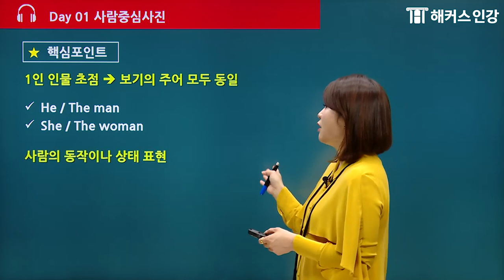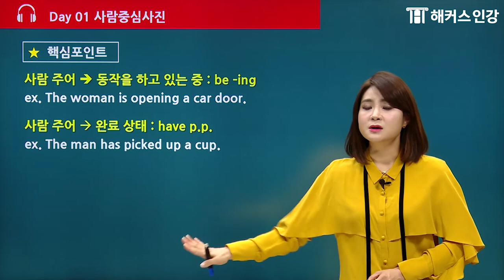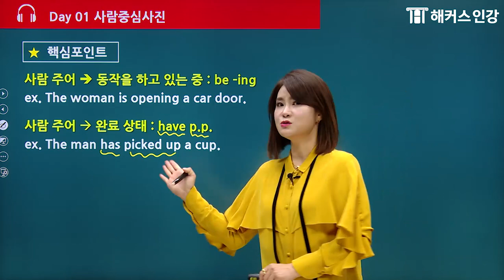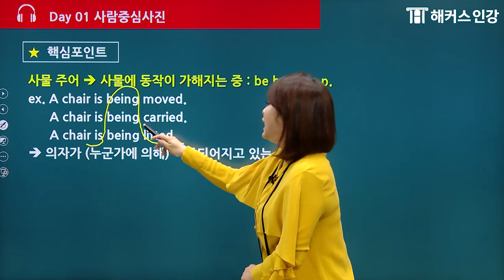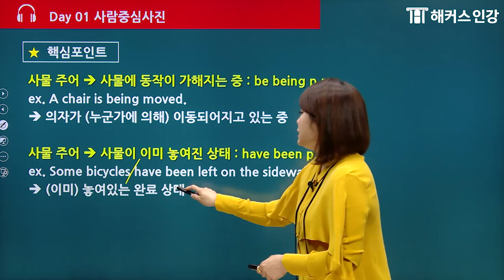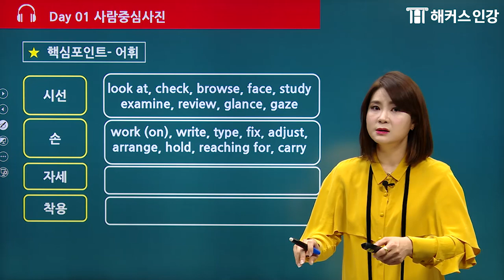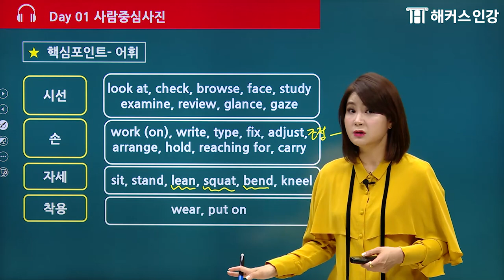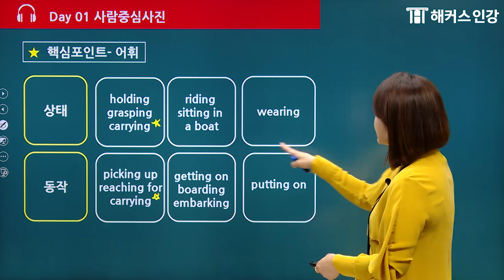[해커스토익] 조해나 선생님과 토익 LC Part1 인물사진 정복!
★ [750점+목표] 20일 만에 끝내는 해커스 토익 750+ LC 강의★

파트별로 꼭 들어야할 핵심포인트를 콕콕!
조해나 선생님만의 전략을 통해
토익 리스닝 중급에서 상급 도약!